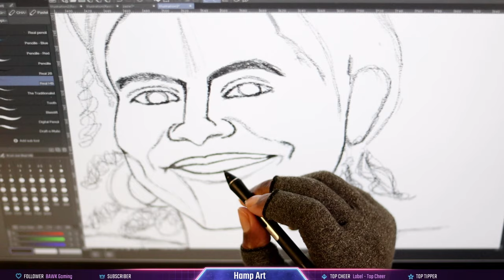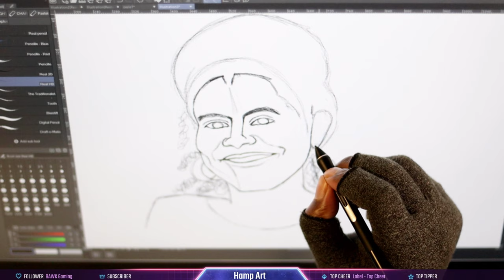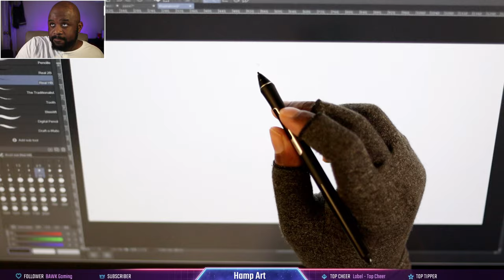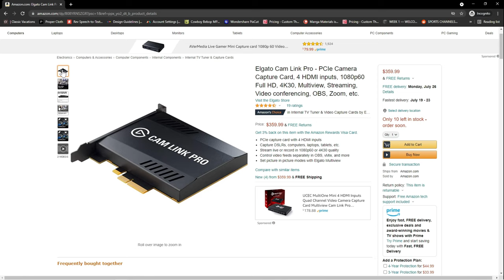Upgrades to Desk Setup for Digital Artists with small room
Come say whats up!

*MY GEAR*

Tab Mate

Rode Procaster

Yamaha mg10xu

I expressly reserve all rights to my music. I give you a limited revocable license to use my music in the background of your videos but you can’t record to my music, change it, or use it anywhere else. If you do, you’re violating my copyrights and that’s gonna get your ass sued.